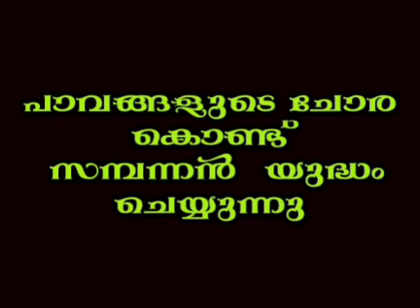യുദ്ധവിരുദ്ധ പോസ്റ്റർ / August 6 ഹിരോഷിമ day@Edu Vibez